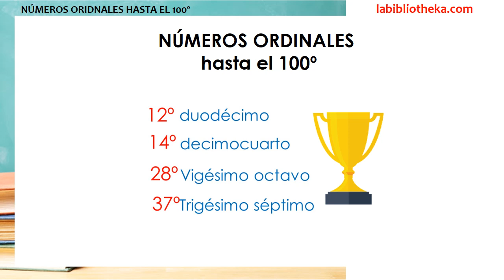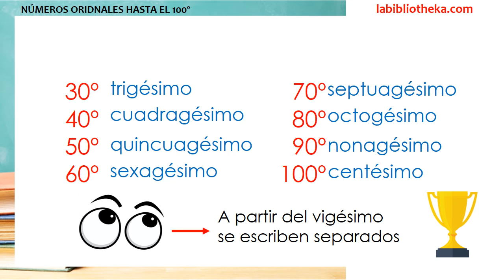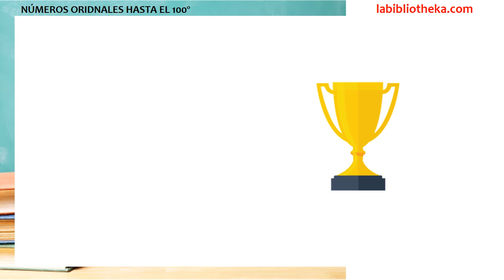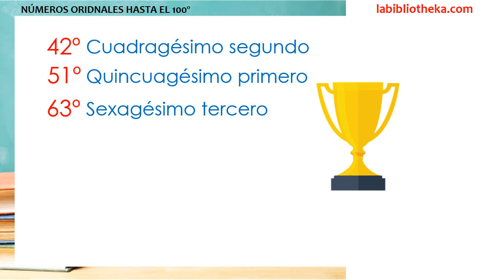Los números ORDINALES hasta el 100✔👩‍🏫PRIMARIA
En este vídeo vamos a estudiar los NÚMEROS ORDINALES. Veremos como se leen y como se escriben los ORDINALES hasta el 100. Repasa el vídeo y recuerda: un número ordinal es un número que denota la posición de un elemento perteneciente a una sucesión ordenada. LAS MATEMÁTICAS SE PIENSAN.